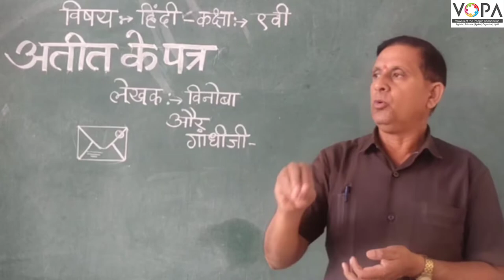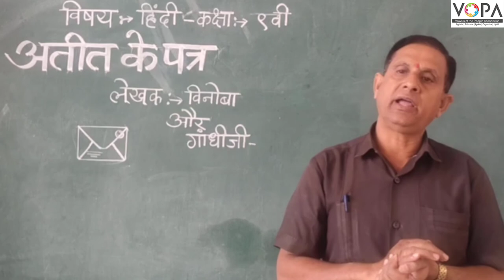9th | Hindi | Chap. No. 5 | अतीत के पत्र | V1 | V-School